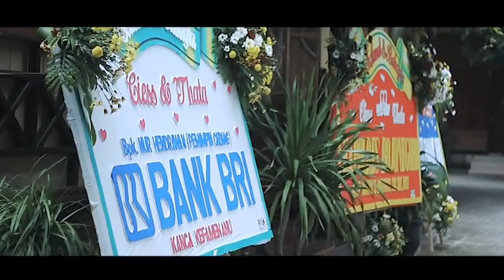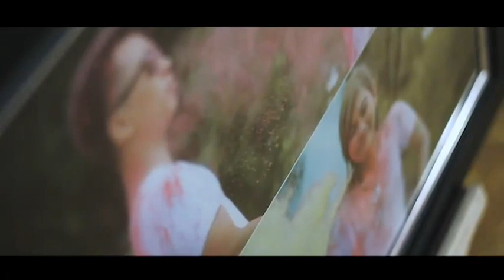Wedding of Ciess & Thata Bojonegoro East Java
from the post wedding of
ciess & thata
bojonegoro east java
Wedding organizer Yusi Repelitawati / salon yusi
make up Frisca Hp
dekor Yusi Repelitawati
video Faisol
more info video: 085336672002